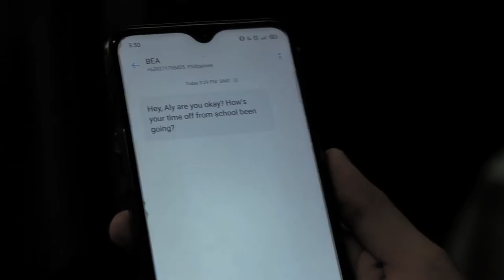Wagwagan by: Banyuhay Production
Logline | Taking a random stroll across Baguio's downtown districts, she finds herself constantly drawn to a particular "ukay" place. For a thrift shop with meager and reliable prices, it was surprisingly empty. But one item had caught her interest: a plain white satin dress displayed on a mannequin.

Note: Most Trending Video award will be based on the number of views gathered from October 13, 2022, until November 5, 2022, at 5:00 PM.